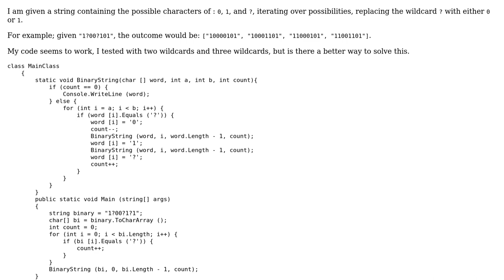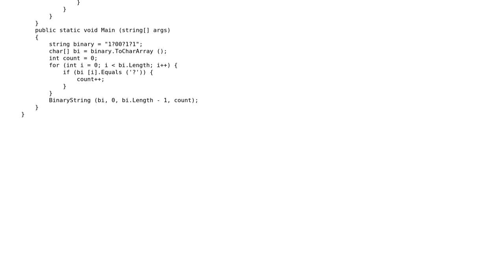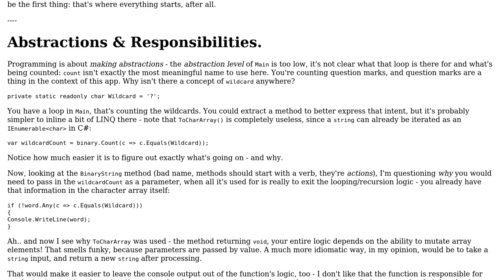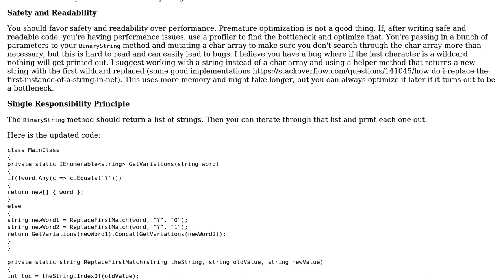Code Review: Finding binary combinations based on substitute wildcards (2 Solutions!!)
Code Review: Finding binary combinations based on substitute wildcards

With thanks & praise to God, and with thanks to the many people who have made this project possible! | Content (except music & images) licensed under CC BY-SA | Music | Images & others | With thanks to user Risky Martin user Quill user Mathieu Guindon user Aaron and the Stack Exchange Network Trademarks are property of their respective owners. You are responsible for your own actions.